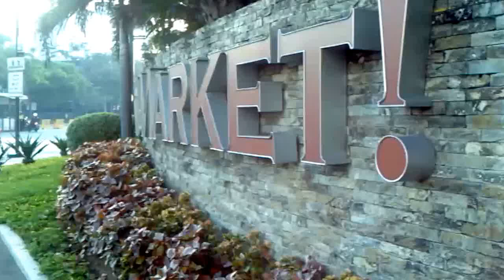View in 32nd Street Crossing McKinley Parkway | BGC Taguig City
This is my new video from 32nd Street, Crossing McKinley Pkwy 38th Street, in the opening of Ayala Market Market.